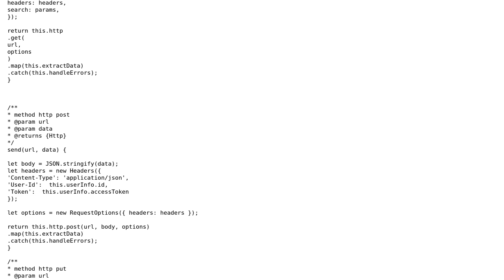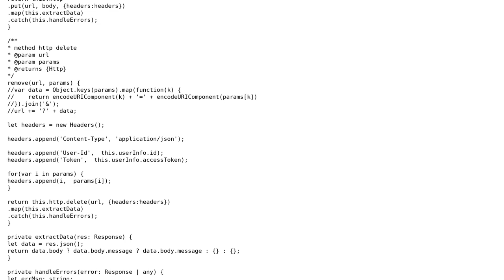JSON API call in an Angular service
With thanks & praise to God, and with thanks to the many people who have made this project possible! | Content (except music & images) licensed under CC BY-SA | Music | Images & others | With thanks to user Sajeetharan user Kostiantyn Okhotnyk user Jamal and the Stack Exchange Network Trademarks are property of their respective owners. You are responsible for your own actions.